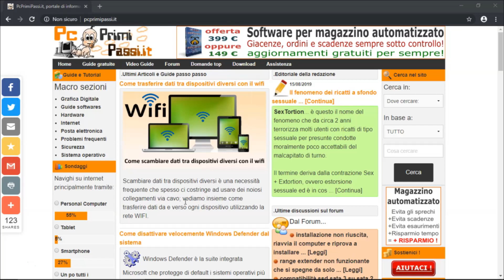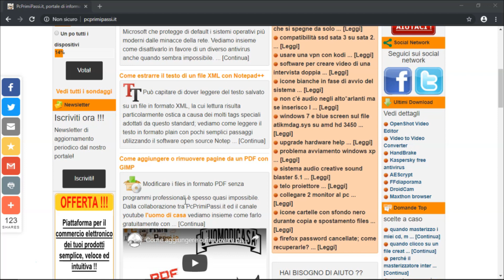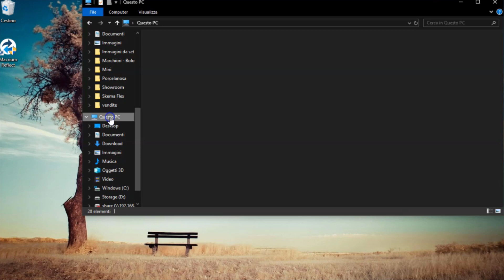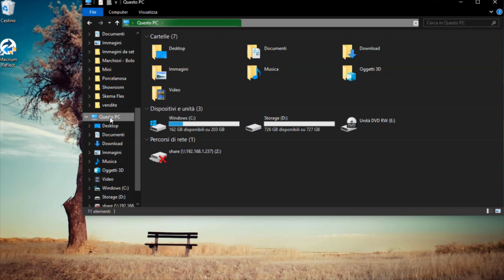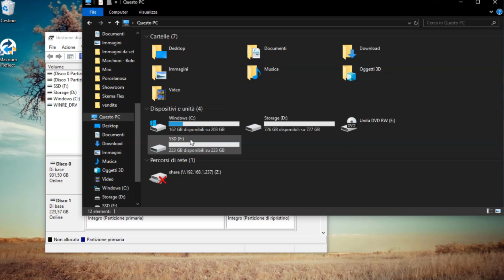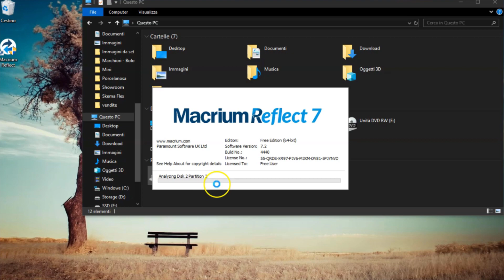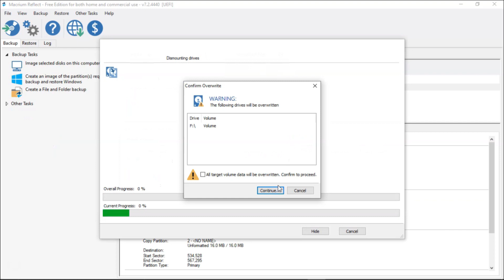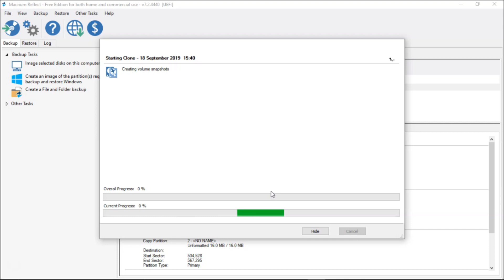Come sostituire il nostro hard disk con un SSD senza dover ripristinare il PC.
In questo video vi mostro come passare da un hard disk ad un ssd senza dover reinstallare il sistema operativo, mediante la clonazione del sistema completo. Ho tentato di darvi tutte le spiegazioni del caso in modo che possiate comprendere la procedura appieno. Buona visione a tutti. Vi linko il software che ho utilizzato

Per avere maggiori informazioni vi invito a consultare la pagina dedicata a questo video sul mio sito web sul mio sito web:

Cacciaviti elettronica
Set riparazioni portatile